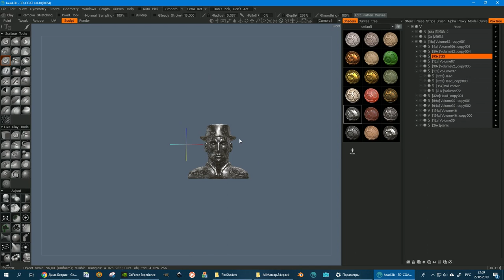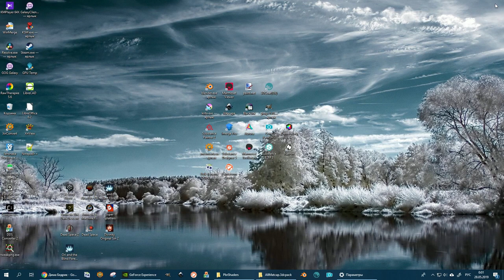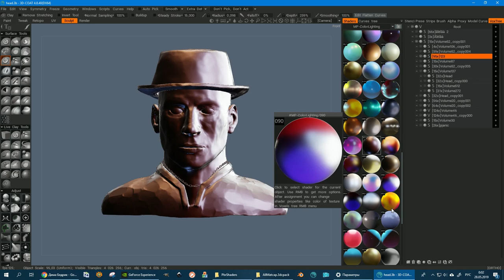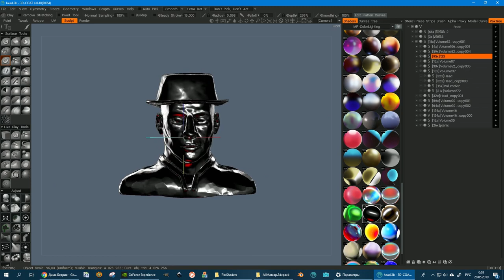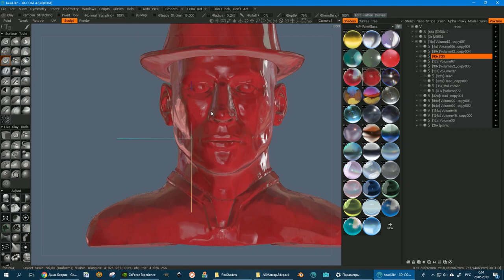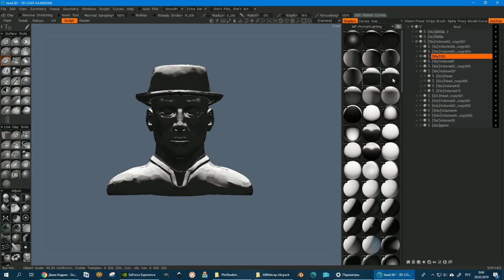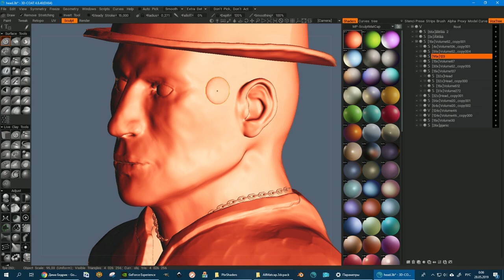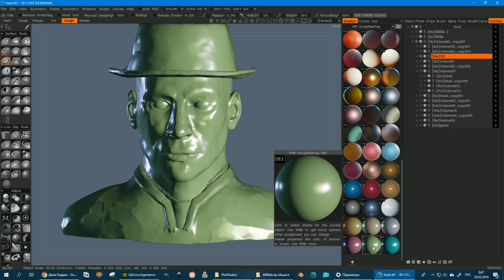Matcap Collection for 3D-Coat V.2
Hello, I created more 300+ matcaps and in this video, you will see how to install the matcaps and how they look in 3D-Coat. I did not show each of the available, so as not to take a lot of time, however, it should be enough to understand.